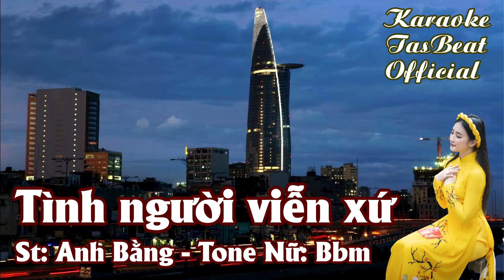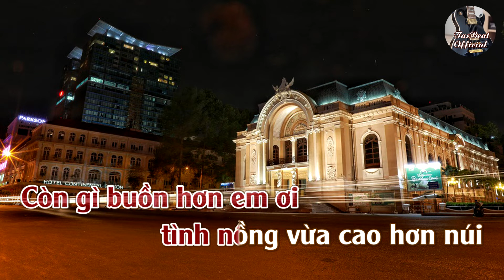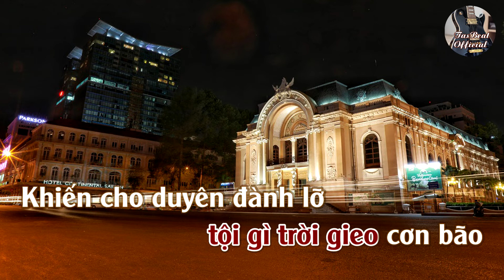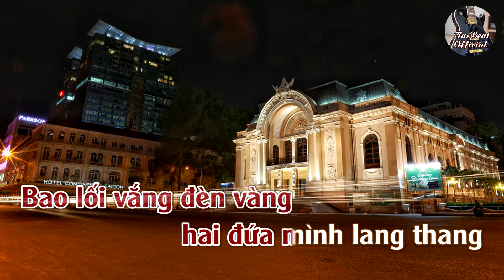Karaoke Tình Người Viễn Xứ Tone Nữ | TAS BEAT